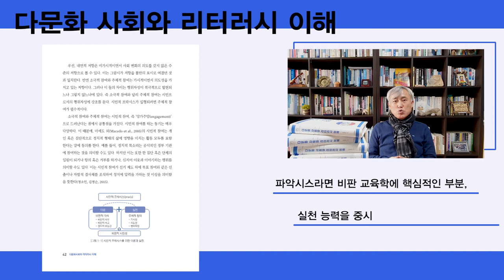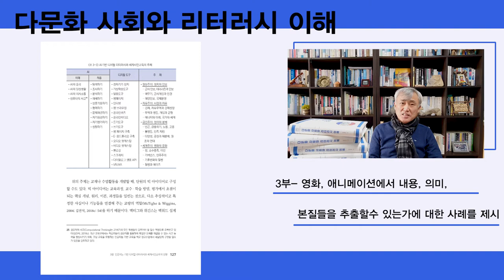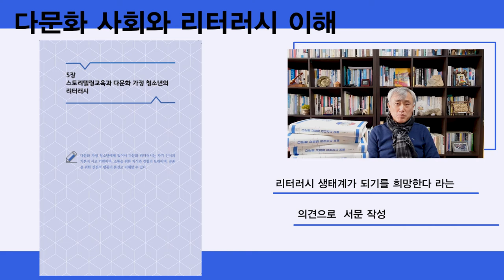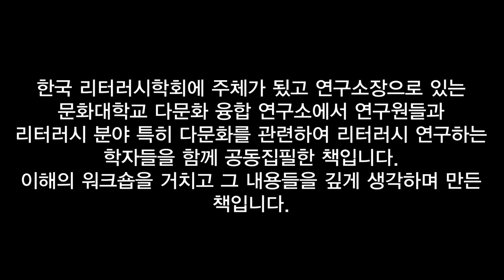[다문화 사회와 리터러시 이해] 저자 김영순 책 소개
[다문화 사회와 리터러시 이해] 저자가 소개 해주는 책 소개!!

박이정 출판사